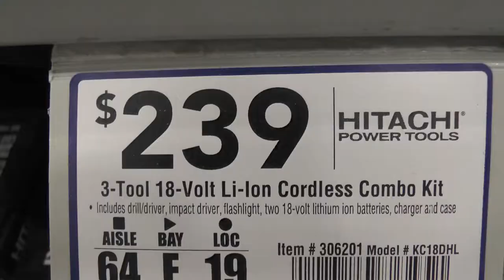A B-Sides Origingal: Screwed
Original short film from last year that we just got around to uploading.